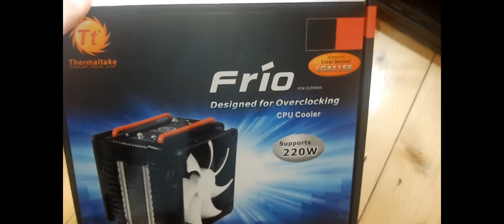How To Build you own Gaming Rig Part 1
This is the requested tutorial on how to build a custom computer. This build is for a friend of mine. its a 1100 euro budget computer build

Specs:
AMD Phenom 2 x6 1090T Black Edition @4.1 GHZ
Asus Sabertooth 990FX Motheroard.
Sapphire Radeon HD6870
Gskill Ripjaws 8Gb 1333Mhz DDR3
Antec Hight Current Gamer 750W PSU
Thermaltake Frio CPU Cooler.
Coolermaster HAFX Case.

IGNORE:
AMD Bulldozer motherboard AM3+ Asus Sabertooth 990FX Motherboard mobo AMD phenom 2 II Black Edition Overclocked Overclocking 4.1 GHZ Gaming Rig Monster How to Build Computer Rig Gaming High End PC pc Sapphire HD HD6870 Graphics Card G.Skill Ripjaws 1333Mhz DDR3 8GB Gigabytes Ram Antec High Current Gamer 750W 750 Watt PSU Power Supply Coolermaster Cooler Master HAF X High Airflow Air Flow Full Tower Gaming Case Black Red